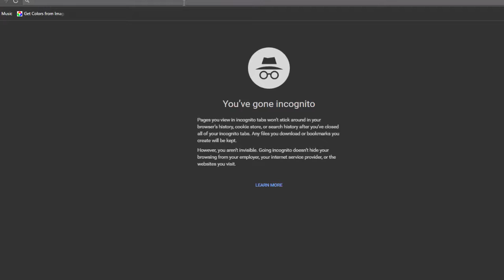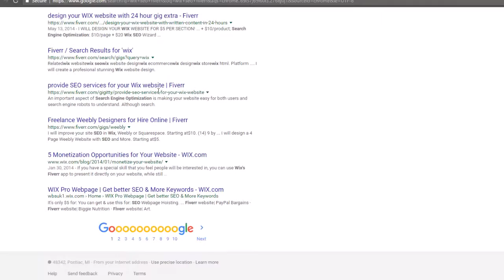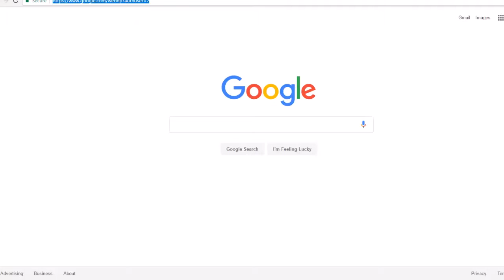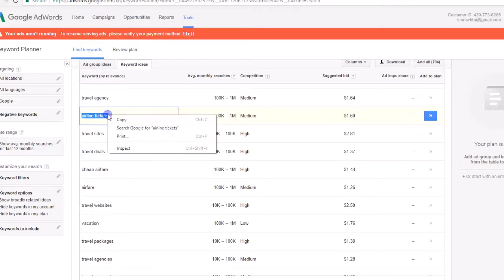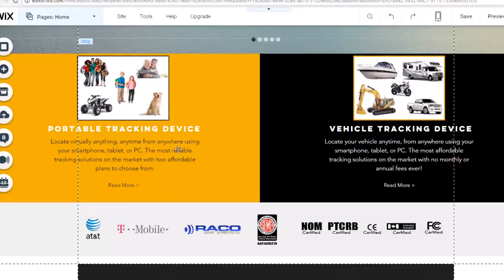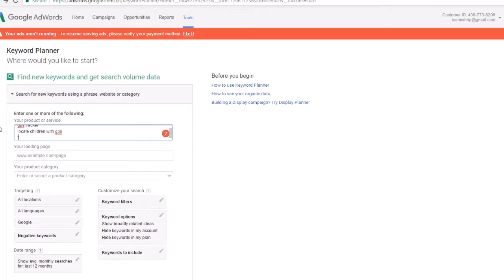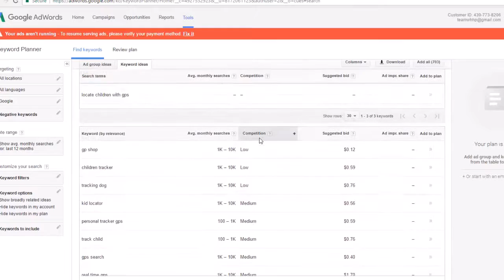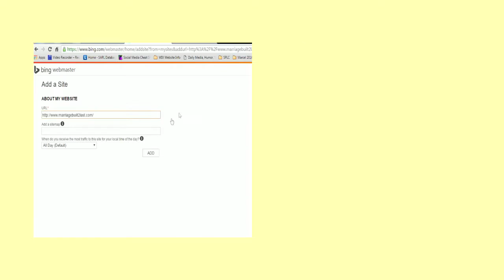How To: Optimize Your Images for SEO On WIX | TeamWHHP Search Engine Optimization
Did you know when you add images to your Wix site, they can be found by image search engines such as Google Image Search? This means that you can drive traffic to your site with your images!

In this short video, Donte shows you how to add Alt Text to an image or gallery.